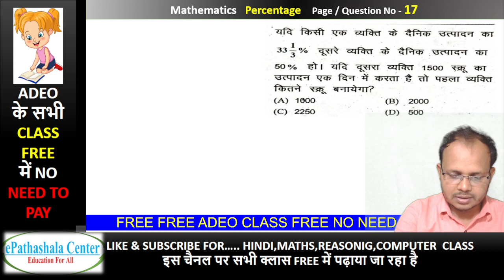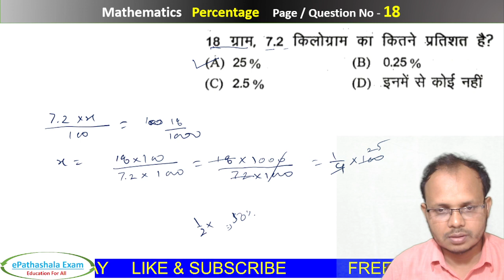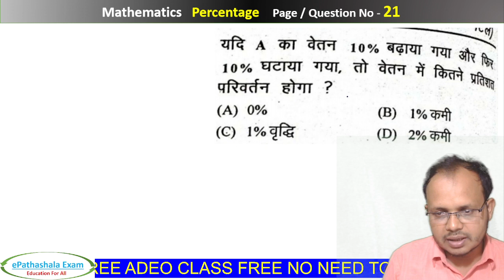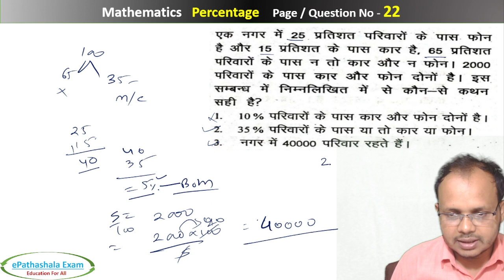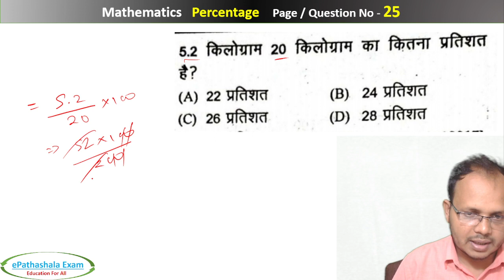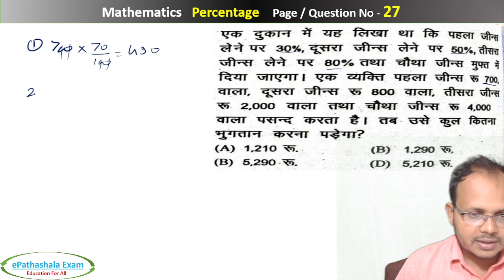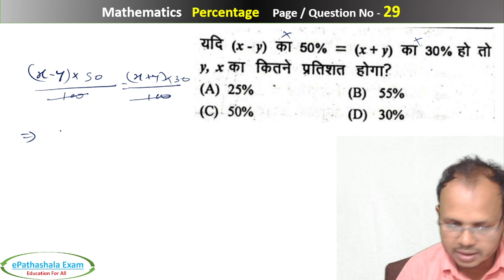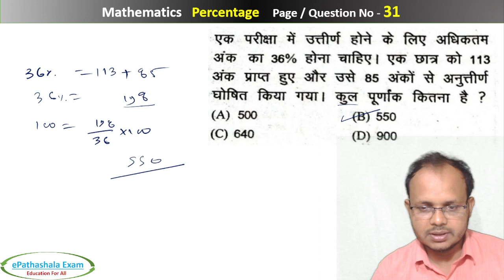छत्तीसगढ़ के परीक्षा दो लाइन में हल करे I पिछले 10 साल का प्रश्न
छत्तीसगढ़ के परीक्षा में एसे ही प्रश्न आते है I पिछले 10 साल का प्रश्न